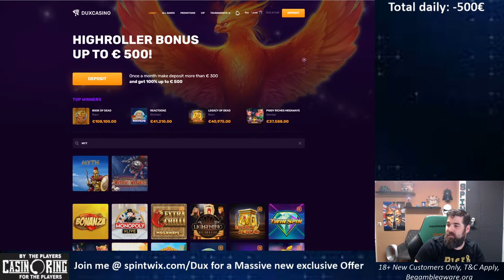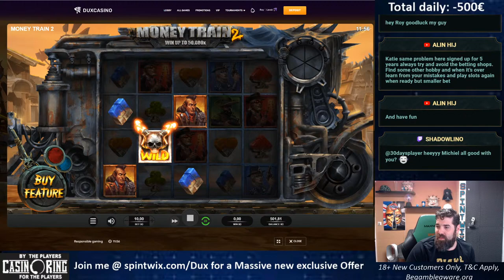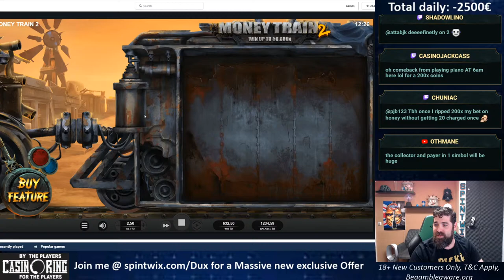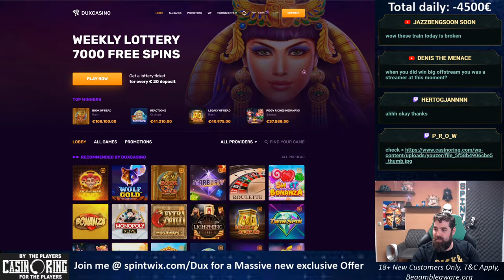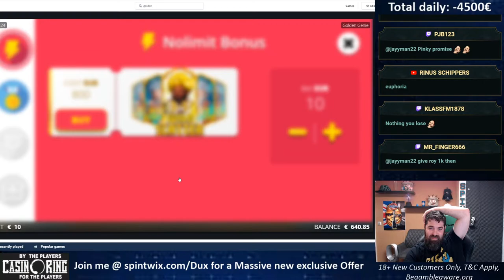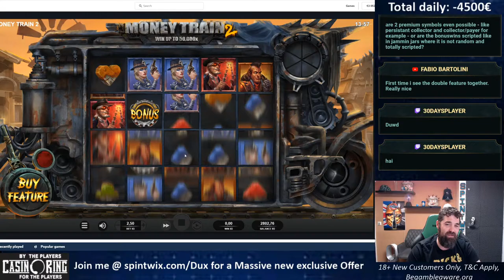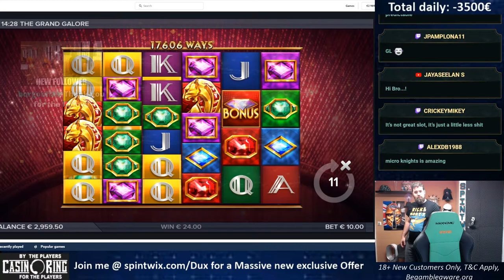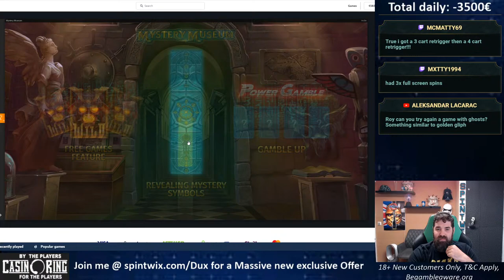High-stakes and Bonus buys! | !Dux for a new parachute offer | !Neon for 500% welcome offer